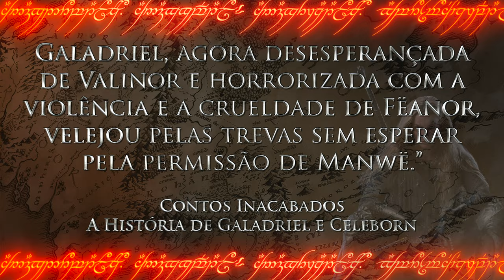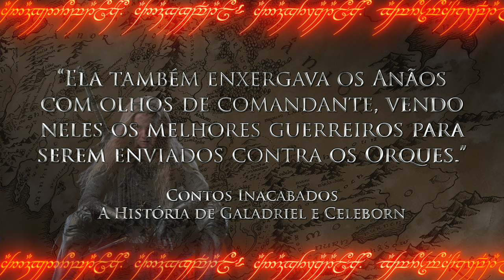PALAVRA FINAL: Galadriel Guerreira "Os Anéis de Poder"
Muita coisa na série "Os Anéis de Poder" virou polêmica entre os fãs de Tolkien, mas com certeza nada provocou mais tretas online ou offline do que retratar Galadriel como uma guerreira e comandante de exércitos.

Até hoje tem uma galera indignada, dizendo que ela era uma grande maga que jamais ia se dignar a sair na mão desse jeito.

Será mesmo? A gente vai tentar dar a resposta mais objetiva possível pra isso neste vídeo, analisando os textos que Tolkien nos deixou sobre a vida de Galadriel antes da Terceira Era da Terra-média.

⚜️𝐀𝐌𝐈𝐆𝐎𝐒
➤ O Senhor dos Anéis Brasil

Segunda Temporada
RoP
Galadriel
Tolkien
Terra-média
O Senhor dos Anéis
O Silmarillion
The Lord of The Rings
Tolkien